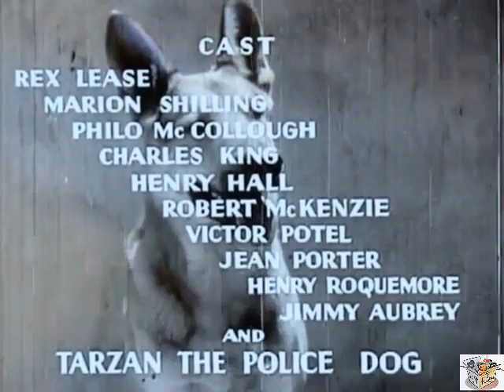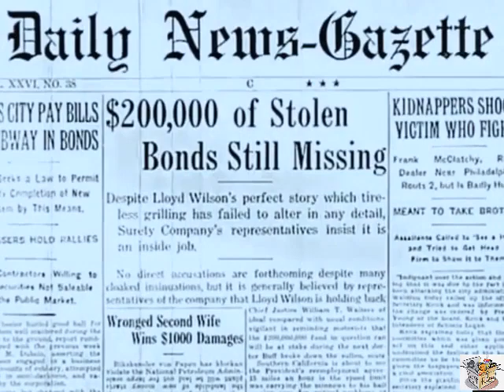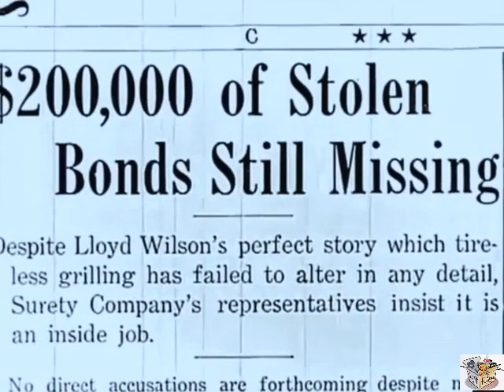INSIDE INFORMATION (1934) Rex Lease, Marion Schilling, Tarzan | Action, Adventure, Crime | COLORIZED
Instagram: Lost n Found Films

Inside Information is a 1934 American film directed by Robert F. Hill.

SYNOPSIS
Lloyd Wilson, trusted employee of an investment firm, is suspected of theft when $20,000 in security bonds is stolen from his office. Tarzan, the Famous Police Dog, has an intuitive dislike of an apparently respectable citizen, and this leads Wilson and the police to the gang headquarters.

CAST & CREW
Rex Lease as Lloyd Wilson
Marion Shilling as Anne Seton
Tarzan as Tarzan, the police dog
Philo McCullough as Durand
Henry Hall as Mr. Seton
Charles King as "Blackie" Black
Jean Porter as Gertie
Robert McKenzie as Mack
Victor Potel as Rice
Robert F. Hill as Police Chief Gallagher
Henry Roquemore as Police Commissioner
Vance Carroll as Traffic Cop
Charles Harper as Henchman
Jimmy Aubrey as Henry
Baby Woods as Georgie

Written by Bert Ennis (story) and Victor Potel (story), Betty Laidlaw, (screenplay) and, Robert Lively (screenplay)
Produced by Bert Sternbach
Cinematography George Meehan
Language English